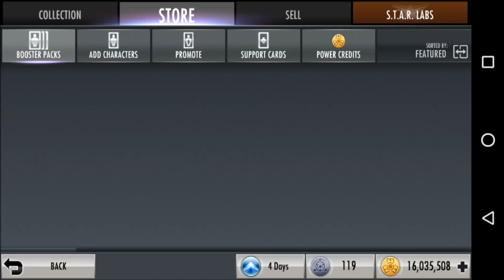Injustice Mobile: 23 Nov 2017 Weekly Recap of Events and Glitches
Again, hat tip to +Marcos m re: breakthrough